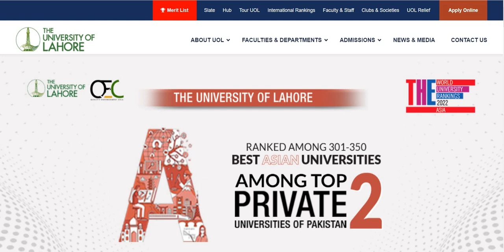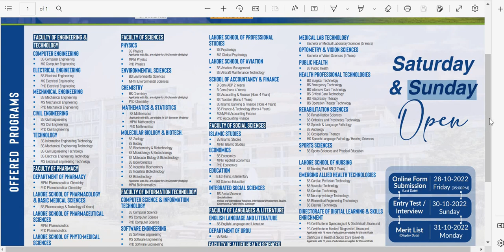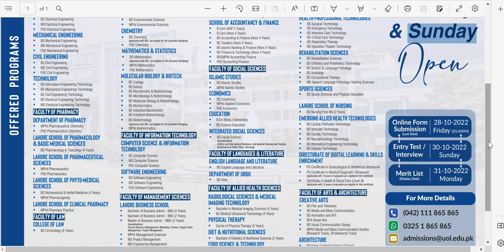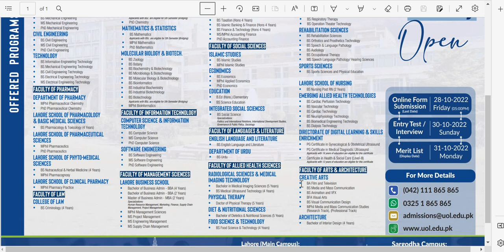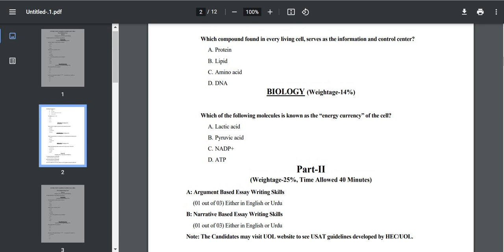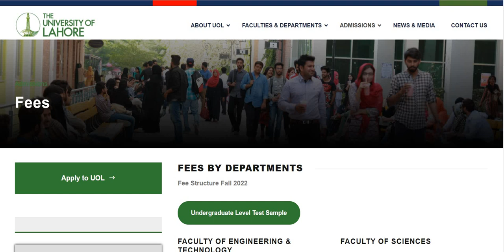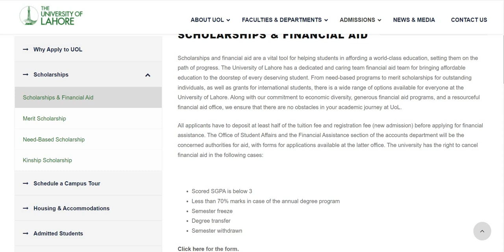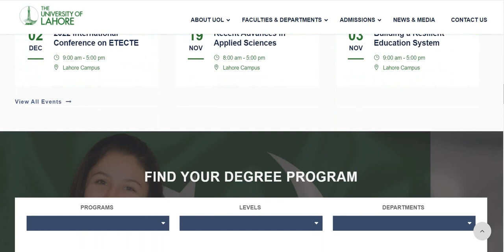UOL University of Lahore Fall Admission 2022: How to Apply Online: Test Pattern: Fee Structure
This Video provides complete Details about UOL University of Lahore Fall Admission 2022, Undergraduate, Postgraduate, Pharm- D, Allied Health Science programs UOL University of Lahore Fall Admission 2022, Eligibility Criteria UOL University of Lahore Fall Admission 2022, Test Pattern UOL University of Lahore Fall Admission 2022, Admission Schedule UOL University of Lahore Fall Admission 2022, Last Date Apply UOL University of Lahore Fall Admission 2022. Fee Structure UOL University of Lahore Fall Admission 2022,